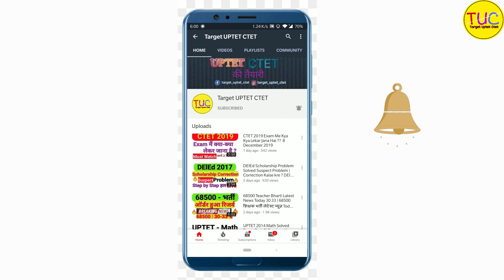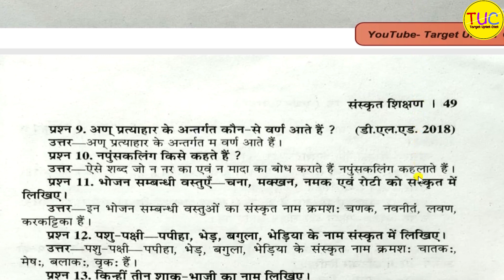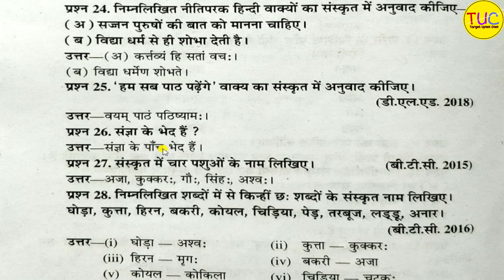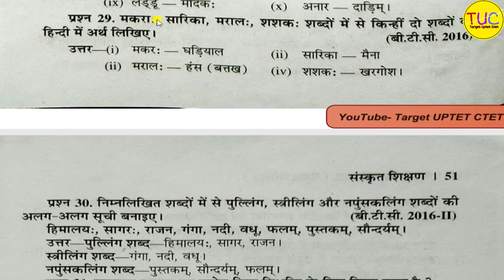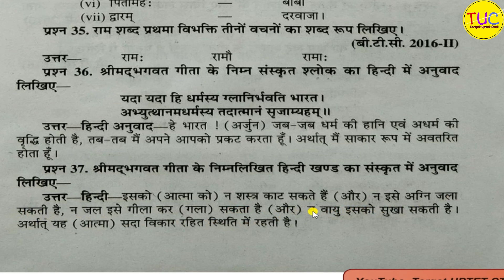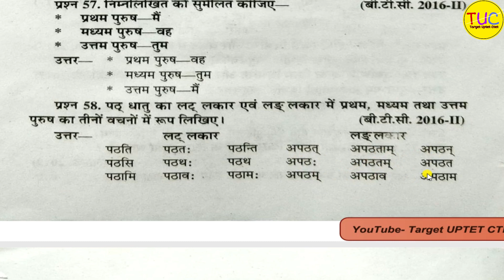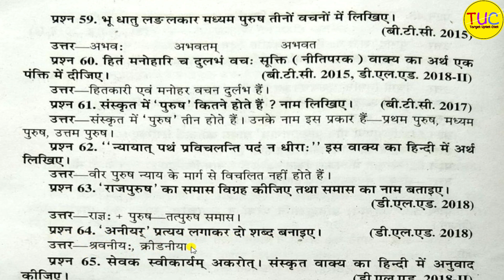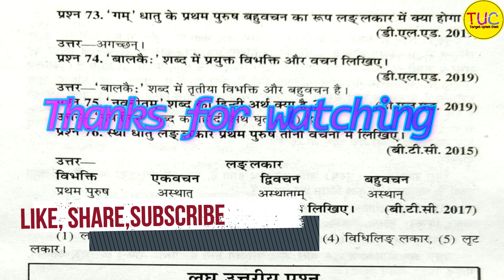UP DELED First Semester Sanskrit Questions V Short Answer Rajan Seriesडीएलएड प्रथम सेमेस्टर संस्कृत